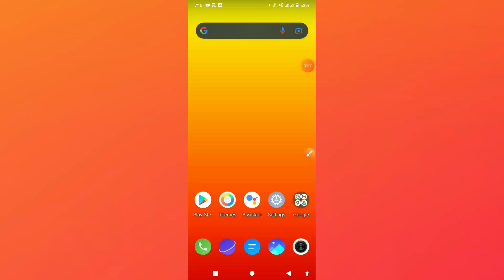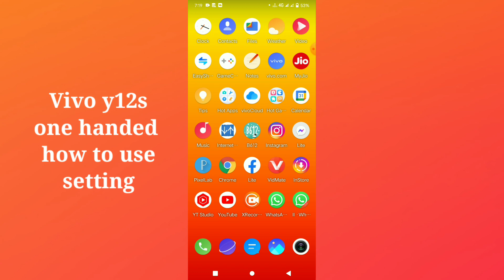Vivo y12s Vivo phone one Hended setting How to use tips and tricks